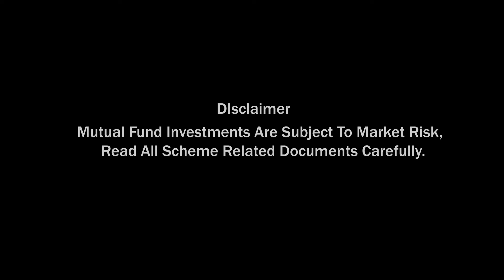इंडिया ऑपर्च्युनिटी फंडमध्ये गुंतवणूक कशी करावी? | India Opportunities Fund | ICICI Prudential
इंडिया ऑपर्च्युनिटी फंड विषयी सचिन साळुंखे यांचे मत ‘Sachin Salunkhe, Cluster Head, ICICI Pru MF (Kolhapur) talks on India Opportunities Fund’